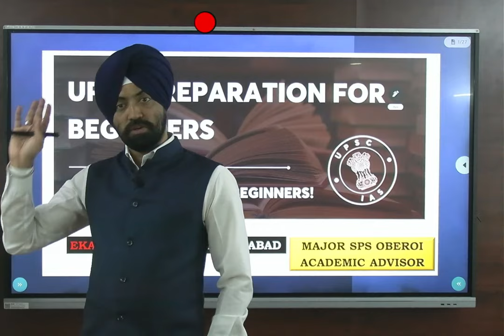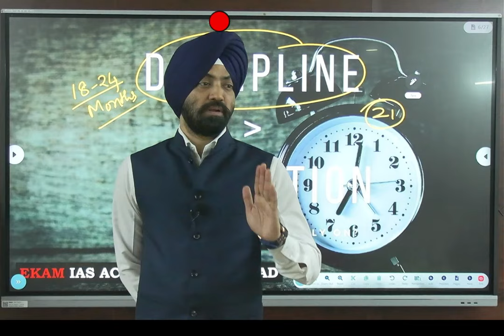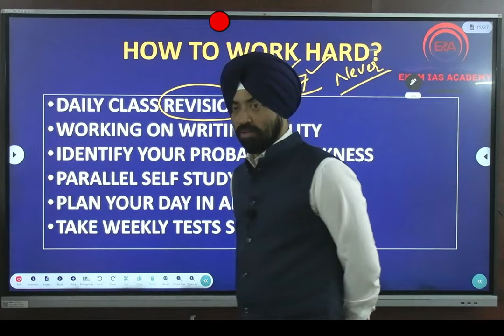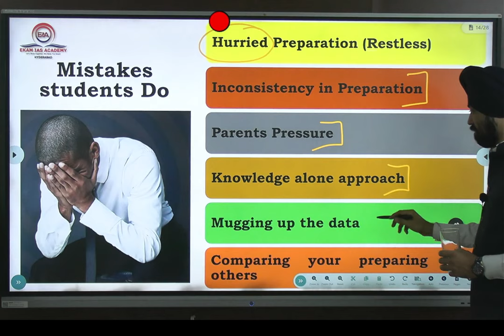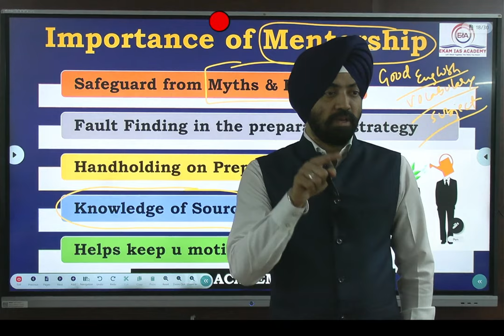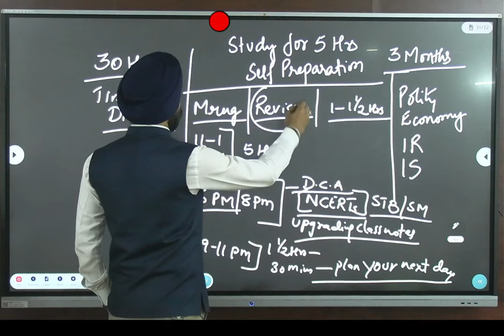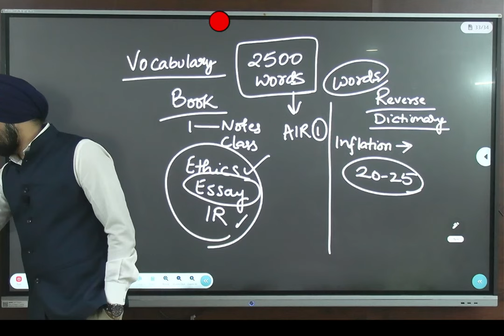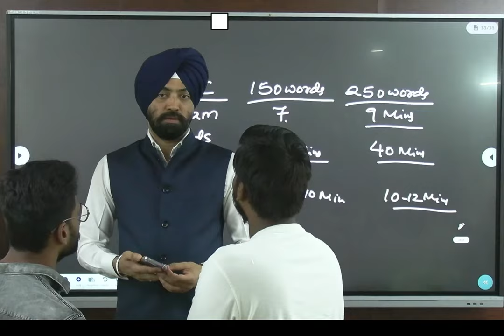FREE SEMINAR ON HOW TO CRACK UPSC@ekamiasacademy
73 OUT of 100 Questions In UPSC Prelims 2023 were Taught to Our Students Under Various Programs

1-10-237,NEAR SUBREGISTRAR OFFICE
ASHOKNAGAR, HYDERABAD,500020